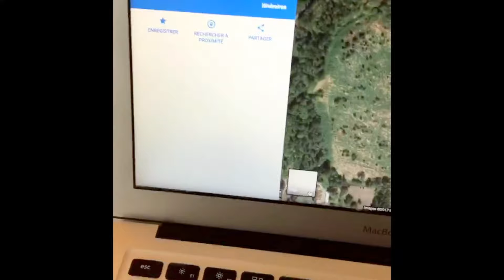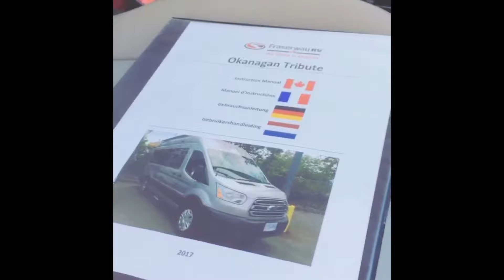LE CANADA EN CAMPING CAR